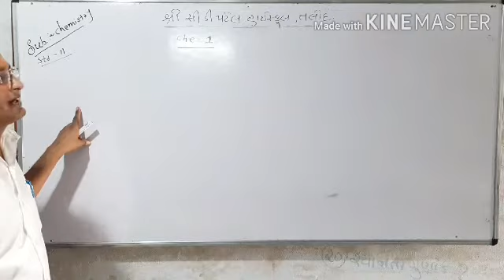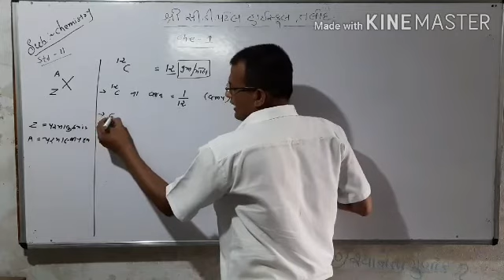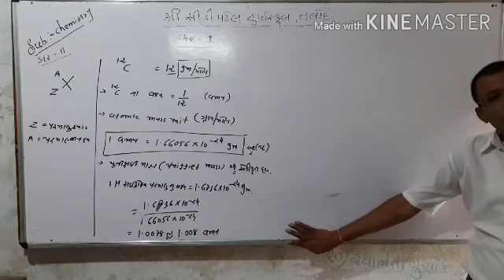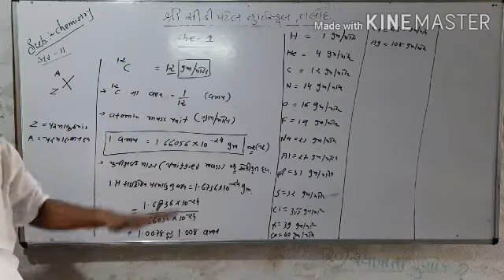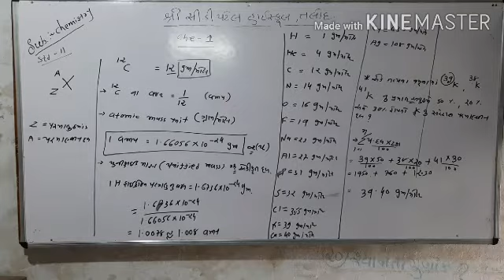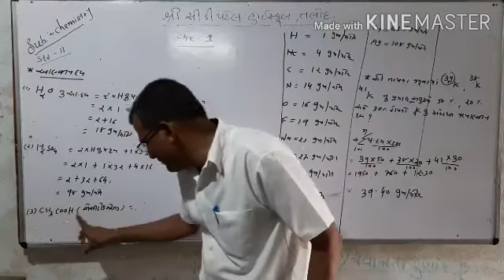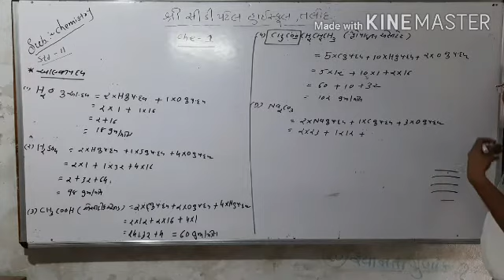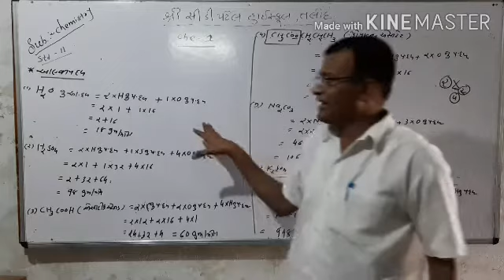ધોરણ ૧૧ રસાયણ વિજ્ઞાન પ્રકરણ 1 લેક્ચર 1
કે.બી.પટેલ શ્રી સી ડી પટેલ હાઇસ્કુલ તલોદ